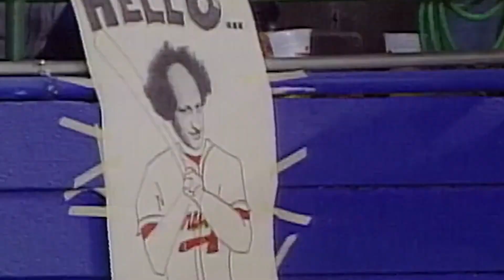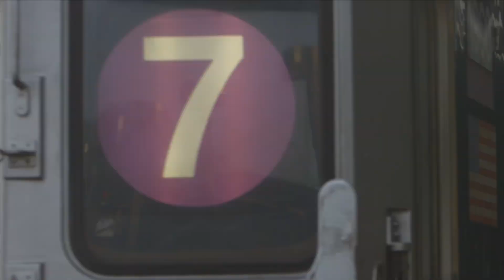NYC vs. ATL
The Mets and Braves renew their rivalry.

Category
Sports